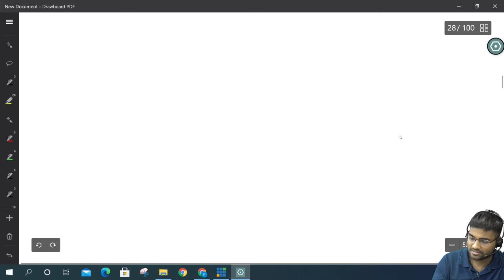CS1: Actuarial Statistics | 3 - Continuous Random Variable | CA Praveen Patwari | IFoA | IAI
Title: CS1: Actuarial Statistics | 3 - Continuous Random Variable | CA Praveen Patwari | IFoA | IAI

This session covers continuous random variables, explaining the probability density function (PDF), conditions for validity, cumulative density function (CDF), conditions for validity and converting between PDF and CDF. Multiple practice examples and shortcuts are included to aid understanding of the concepts.

Timestamp
0:00 Continuous Random Variable
0:33 Probability Density Function
2:00 Conditions for a Valid PDF
2:56 Practice Example1
4:27 PDF Graph
6:46 Shortcuts
7:54 Practice Example 2
11:10 Gamma Integration
12:58 Practice Example 3
14:44 Practice Example 4
17:06 Practice Example 5
21:38 Finding Probability of Continuous Random Variable
26:25 Practice Example 6
27:55 Practice Example 7
36:10 CDF of Continuous Random Variable
37:04 PDF to CDF, Vice-Versa
37:45 Practice Example 8
40:22 Practice Example 9
43:03 Practice Example 10